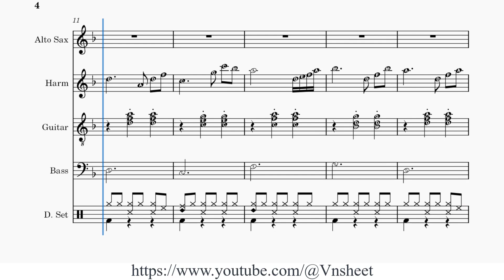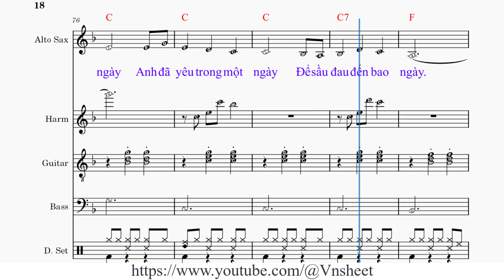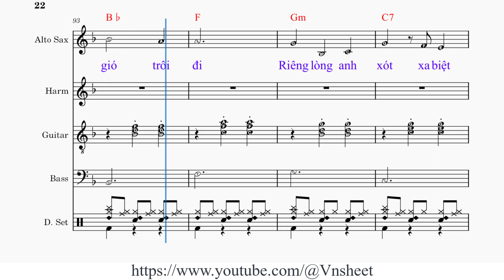sheet Mai Tone nam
1. [F] Mai! Anh đã quen em một [A7] ngày
Anh đã yêu em một [Dm] ngày
Một tình [D7] yêu quá không [Gm] may
Mai! Anh nhớ môi em mỉm [C] cười
Anh nhớ môi em ngọt [C] lời
Dù lời yêu thương chưa [F] nói

2. [F] Mai! Anh đã yêu em thật [A7] rồi
Anh đã yêu em thật [Dm] nhiều
Một tình [D7] yêu quá cô [Gm] liêu
Mai! Em đã cho anh hẹn [C] hò
Nhưng đã cho anh đợi [C] chờ
Để rồi không đến bao [F] giờ

ĐK 1: [A7] Chiều về nhạt nhòa trên khu phố mưa [Dm] bay
Lòng buồn thêm [G7] xót xa niềm [C] cay
Lời hẹn hò đầu tiên em [Bb] đã quên [F] đi
[Gm] Con đường rộng [C7] vắng như biệt [F] ly

3. [F] Mai! Anh đã xa em thật [A7] rồi
Anh sẽ xa em trọn [Dm] đời
Dù lòng [D7] thương nhớ không [Gm] nguôi
Mai! Anh biết em trong một [C] ngày
Anh đã yêu trong một [C] ngày
Để sầu đau đến bao [F] ngày

ĐK 2: [A7] Đời mình còn dài trong năm tháng chua [Dm] cay
Còn tìm đâu [G7] thấy những ngày [C] vui
Chuyện tình mình tựa như cơn [Bb] gió trôi [F] đi
[Gm] Riêng lòng anh [C7] xót xa biệt [F] ly

Mai,
sheet Mai,
sheet nhạc Mai tone nam,

Mai,
sheet  nhac Mai,
sheet  Mai,
sheet  nhac Mai tone nam,
Vnsheet,